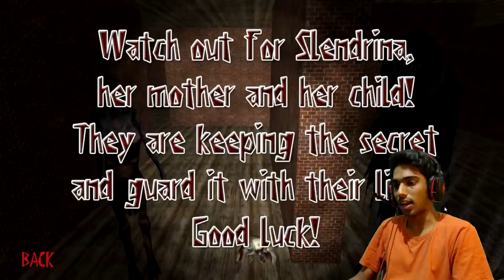CoolSandBoy Plays : Slenderina Must Die | Savali Dayyam | Horror | Telugu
Peace!